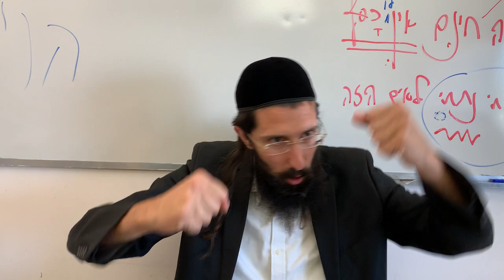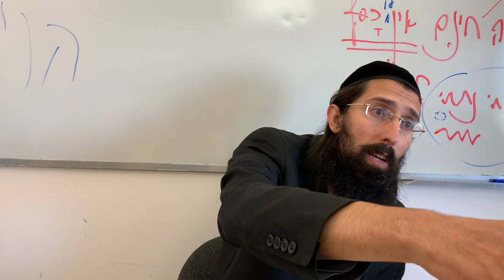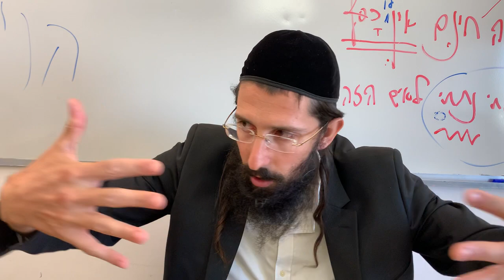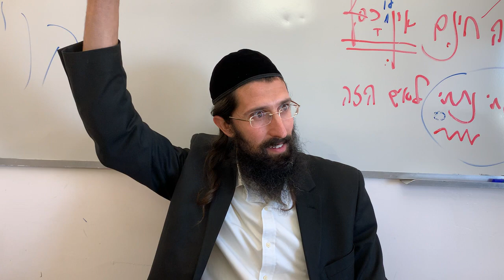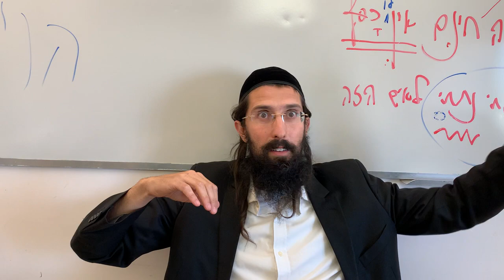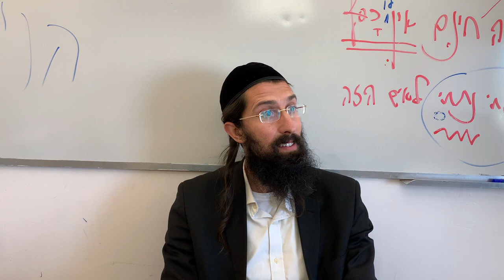The Code To The Gates of Heaven (Likutei Moharan - Class 10)